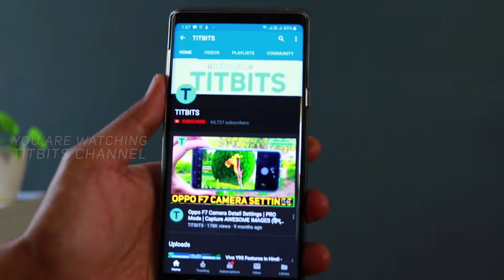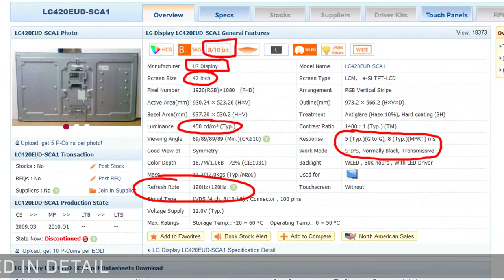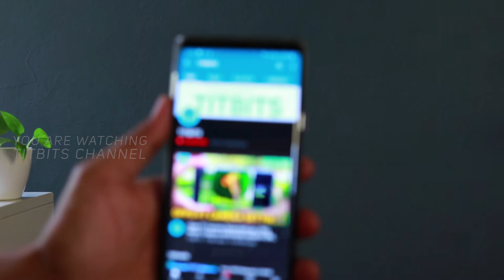How to Buy Smart | Koi bhi product lene se pahle is video ko dekhe | New 2019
Ji ha dosto jaise ki aap sabhi ko pata hai Koi bhi product lene se pahle kuch cheezo ko jaanna zaruri hai aur acche se research karne ke baad hi product ko kharide. Aaj ke is video mein hum baat karenge ki kaise koi bhi product ko acche se parakh kar quality wala saman ghar lekar aaye. Aap apne experience ko comment section mein jarur share kare.
Aajkal zyada ek saal warranty dete hai product par toh aise mein hume hoshiyari se product ko kharidna padta hai. Research karna jaruri hai aur user reviews ko dekhna laabh dayak.
To video ko end tak zarur dekhe, maine kuch matlab wali baat kahi hai. Aasha karta hu ki aap acche quality products ko ghar lekar aaye is video ko dekhne ke baad. Agar aapko video accha laga to apne dosto ke saath share zarur karna.

In this video I have talked about how to buy smart in 2019. Be it electronic products or any other products, what are the things to look out for and be cautious while choosing a product. The purpose of this video is to help you make informed decision.